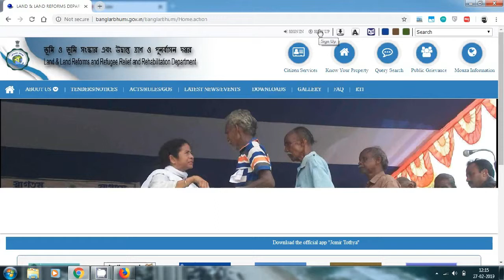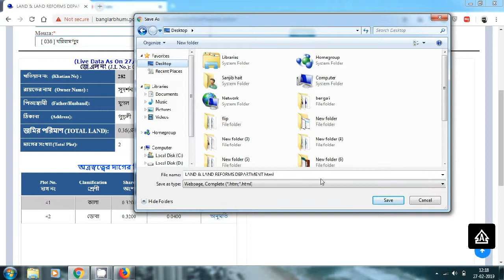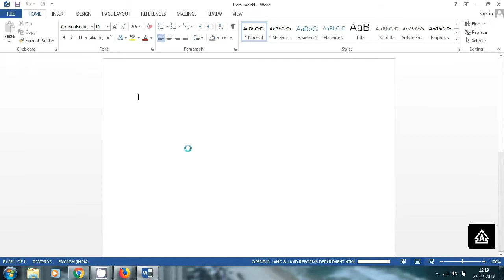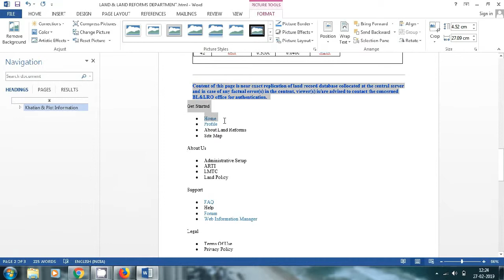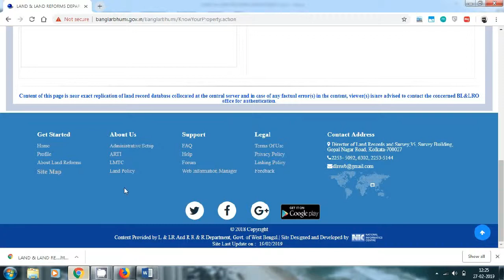Khatian & plot information download 2019 l Jamir daag Banglarbhumi.gov.in, দাগ খতিয়ান প্রিন্ট করুন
hello friends..
                     aaj tomra dekhbe kivabe new banglarbhumi.gov.in website theke khatian or daag no details janbe...